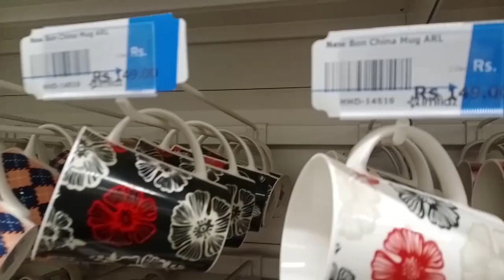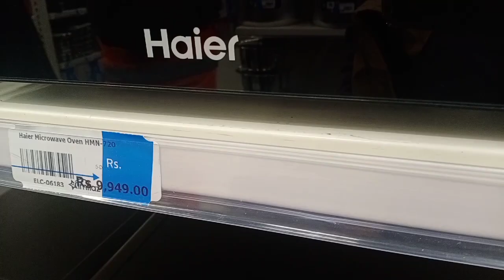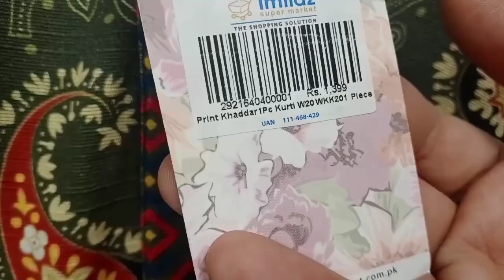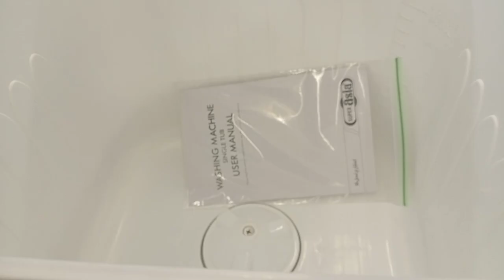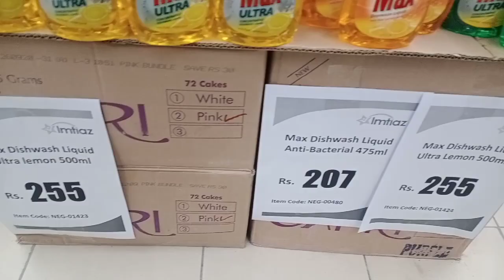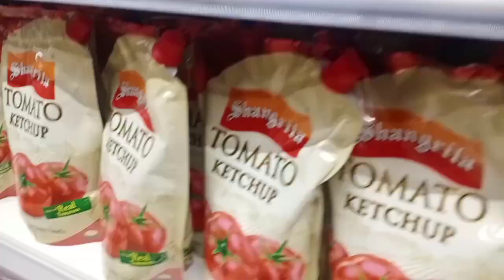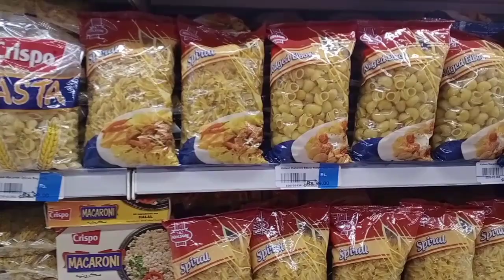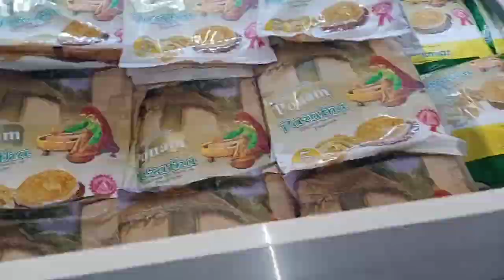Imtiaz super store new branch in Islamabad || store visit and detailed vlog